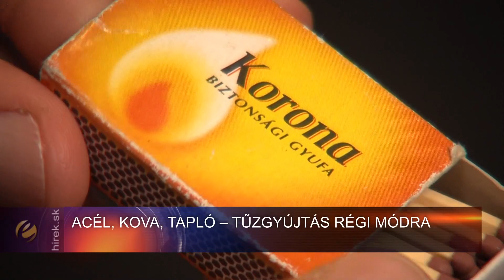Acél, kova, tapló – tűzgyújtás régi módra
Torna/Tornagörgő. A zajtalan és robbanásmentes biztonsági gyufát 1836-ban a magyar Irinyi János szabadalmaztatta még vegyészhallgató korában. A gyufa folyamatosan kiszorította az acéllal, kovával és taplóval történő tűzgyújtást. A Szepsibe élő 91 éves Mikó Bálint már gyerekkorában egy nagy grófi uradalomban dolgozott, ahol öreg béresekkel, kovácsokkal, föld és erdőmunkásokkal volt kapcsolatban, akik közül többen a gyufát még nem használták, így lehetősége nyílt az ősi  tűzgyújtás fortélyának elsajátítására.